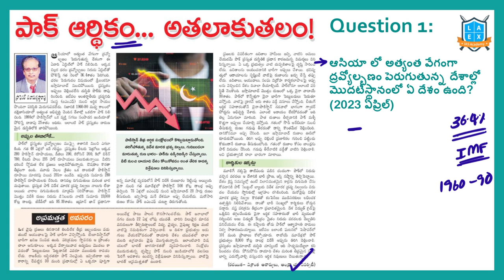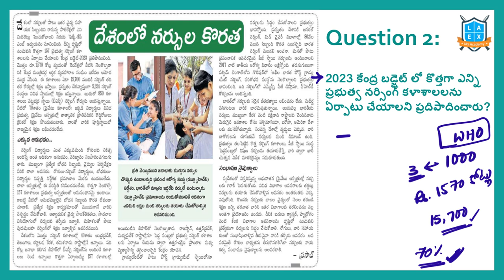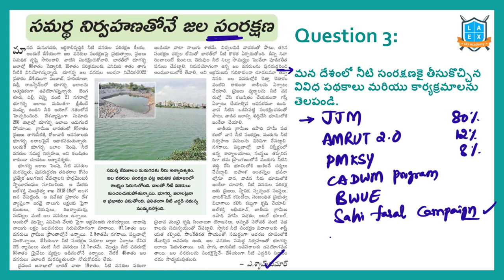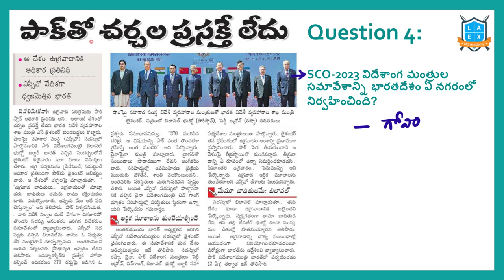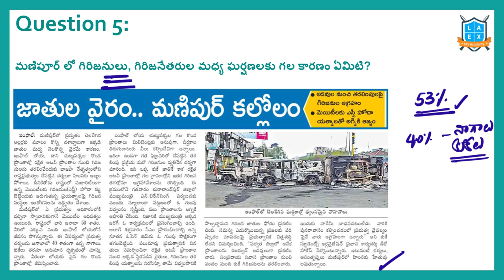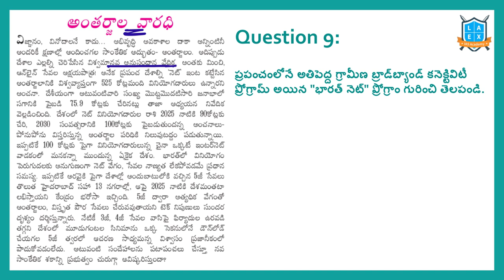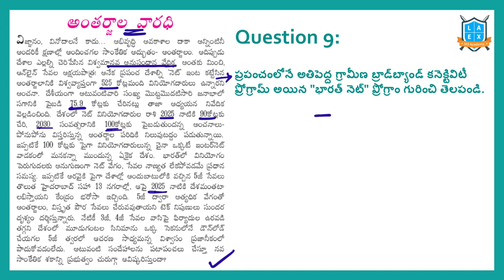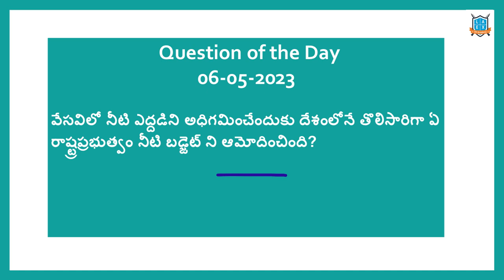Daily Current Affairs in Telugu | 6 May 2023 | Today Important Current Affairs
In this video, We discussed the important news Articles for 6th May 2023 current affairs. The aspirants are advised to watch the entire lecture for better understanding.

Address:
La Excellence IAS
1st floor, #1-10-223/s,